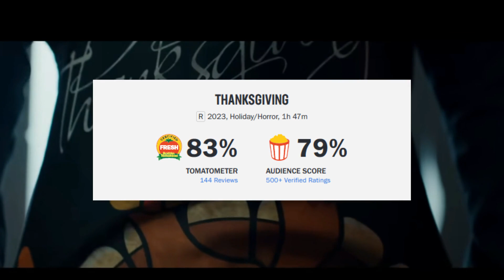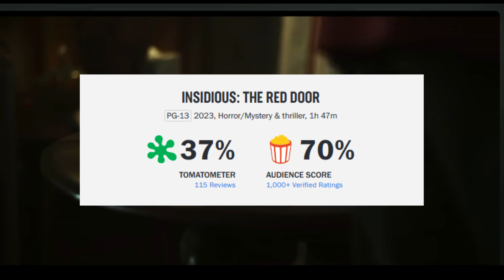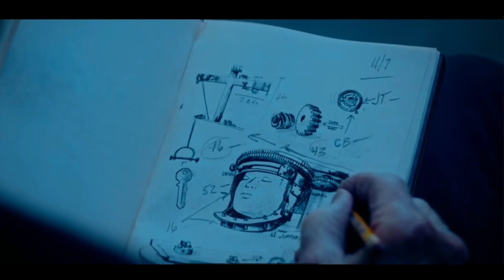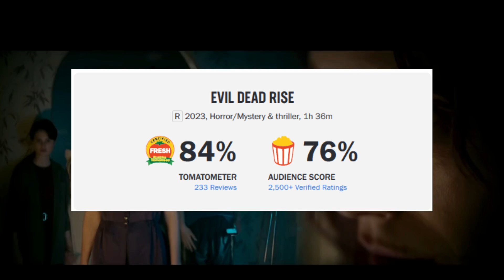Top 10 Horror Movies of 2023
I tried my best to post this last year but I took too long and now its my official first video of 2024! Happy new year!